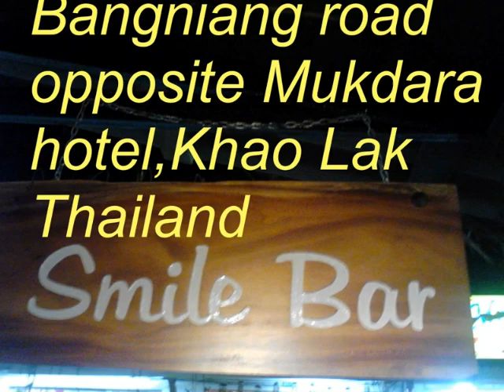Khao Lak Smile Bar Take Two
Film clips of Smile Bar Khao Lak, Thailand